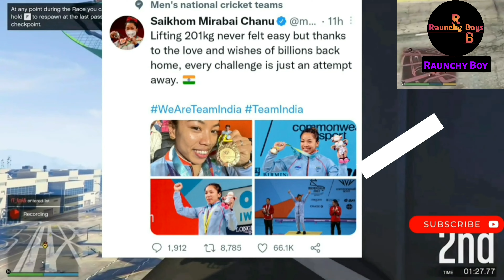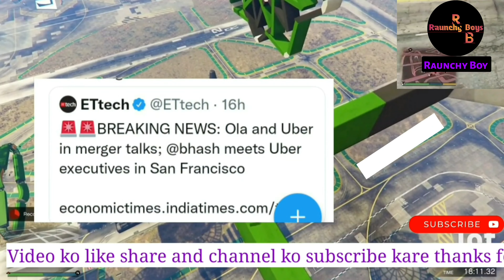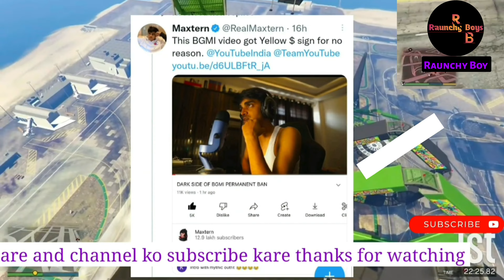Mirabai Chanu Commonwealth🏆, BGMI Ban Updates,Shidhu Moose Wala T-shirts,Uber & Ola Merger, Shakira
for Your Quiry :-

In This video story Cover Mira Bai chanu won gold middle in Commonwealth game 2022, BGMI updates in India,  Shidhu Moose Wala T-shirts Tribute by drake singer, Shidhu Moose Wala father, will Smith apologies to Chris Rock and his  Family, Shakira tax fraud charge, ola and Uber Merger, ek villain returns box office collection, bawaal movie update, tere Vichy rab disda song, liger movie promotion, maxtern video  etc.

Music video used from :- Kinemaster free no copyright channel

Note: All the images of the video were taken from Google images search. The Google Advance search is used to find All the photos.